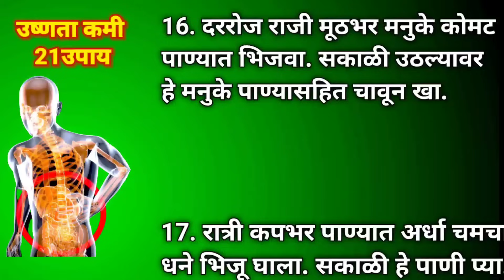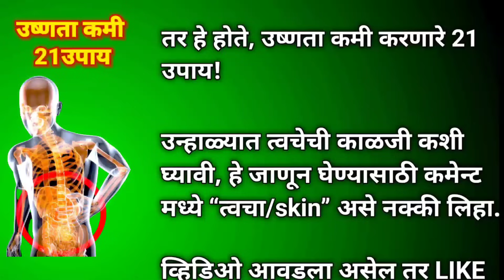शरीरातील उष्णता कमी करण्यासाठी 21 घरगुती उपाय || How to reduce body heat naturally (Marathi)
शरीरातील उष्णता कमी करण्यासाठी 21 घरगुती उपाय || How to reduce body heat naturally (Marathi) || shariratil ushnata kami karnyasathi gharguti upay marathi madhye

1. गुळाच्या खड्यासोबत पाणी प्या. तहानही भागते आणि उष्णता सुद्धा कमी होते.

2. रोज सकाळी लिंबू पाणी प्या. उष्णता कमी होईल.

3. सब्जा पाण्यात भिजवून सरबतासोबत प्या. उष्णतेचा त्रास होणार नाही.

4. आहारात ताक, दही, तुप इ. चा आवर्जून समावेश करा. हे तिन्ही पदार्थ थंड प्रवृत्तीचे आहेत.

5. ताकात धने-जिरे पूड, पुदिना, हिंग टाकून प्या. उष्णता झटपट कमी होते. ताक शक्यतो दुपारी जेवण झाल्यानंतर घ्या. रात्री घेऊ नका.

6. हातापायांची होणारी जळजळ कमी करण्यासाठी रोज रात्री हातापायाला तेल लावून काशाच्या वाटीने चोळा.

7. जळवात असेल तर रक्तचंदन उगाळून पाण्यातून घ्या. रक्तचंदनाचा लेप लावल्याने देखील जळवात त्रास कमी होतो.

8. रोज सकाळी गुलकंद खाल्ल्याने उष्णता कमी होते.

9. उन्हाळ्यात जेवणाच्या वेळा कटाक्षाने पाळा. रात्री उशिरा जेवण करू नका.

10. मसालेदार, अति तिखट, जंकफूड, फास्टफूड खाणे टाळा. असे पदार्थ खाण्यात आल्यास थोड्यावेळाने कोकम सरबत प्या. त्रास होणार नाही.

11. सोलकढी, आमसुलाची कढी, कोकम सारखे शरीराला शीतलता देणारे पदार्थ घ्या.

12. नाचणीची आंबील, भाकरी किंवा उकड ताकासोबत घ्या.

13. पाण्यात साळीच्या लाहया, वाळा टाकून ते पाणी प्या.

14. फळे, पालेभाज्या यांचा आहारात जरूर समावेश करा. हलका आहार घ्या.

15. रोज सकाळी गुलकंद खा. उष्णता कमी होते.

16. दररोज राजी मूठभर मनुके कोमट पाण्यात भिजवा. सकाळी उठल्यावर हे मनुके पाण्यासहित चावून खा.
17. रात्री कपभर पाण्यात अर्धा चमचा धने भिजू घाला. सकाळी हे पाणी प्या. उष्णता तर कमी होतेच शिवाय वजन देखील वाढत नाही.

18. कलिंगड, द्राक्ष, डाळिंब, खरबूज अशा पाणीदार फळांचे अधिक सेवन करा.

19. फ्रीजऐवजी माठातील पाणी प्या.

20. स्वयंपाकात जिरे, पुदिना यांचा आवर्जून वापर करा.

21. सब्जा रात्री पाण्यात भिजत ठेवा. सकाळी खडीसाखर घालून उपाशीपोटी घ्या. उष्णता झटपट कमी होईल.

तर हे होते, उष्णता कमी करणारे 21 उपाय!

उन्हाळ्यात त्वचेची काळजी कशी घ्यावी, हे जाणून घेण्यासाठी कमेन्ट मध्ये “त्वचा/skin” असे नक्की लिहा.

धन्यवाद!!!